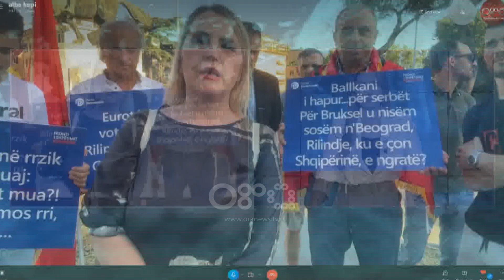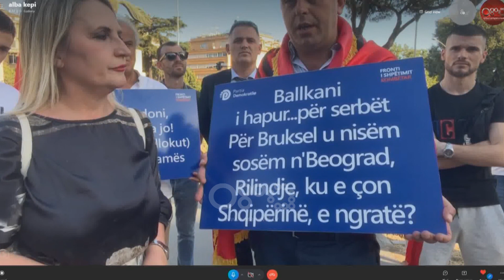Protesta e PD-së nis nga Roma, dega e selisë blu solidarizohet me 7 korrikun, raporton Alba Kepi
Emigrantë shqiptarë në Itali kanë zgjedhur simbolikën e ditës së sotme datë 2 korrik, në përvjetorin e 32 të eksodit të madh e të parë të shqiptarëve për të protestuar në shenjë solidariti ndaj protestë së madhe datë 7 korrik në Tiranë, kundër qeverisë shqiptare e politikave të saj.

Sipas tyre politikat e qeverisë aktuale "janë kundër interesit kombëtar, emigrantëve të vërtetë e sipërmarrjes së ndershme brenda e jashtë Shqipërisë."

Organizuar nga dega e Partisë Demokratike në Romë, protesta e emigrantëve shqiptarë u mbajt në sheshin më të njohur të shqiptarëve të Romë, Piazza Albania në mes të të cilës ngrihet monumenti i Gjergj Kastriot Skënderbeu.